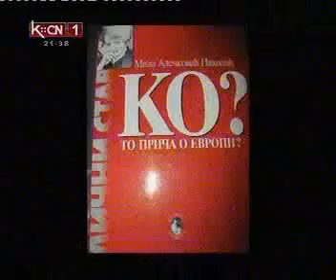mila aleckovic i srdjan nogo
mila aleckovic i srdjan nogo. televizija kopernikus emisija besmrtnost i stvaralastvo sa milom aleckovic